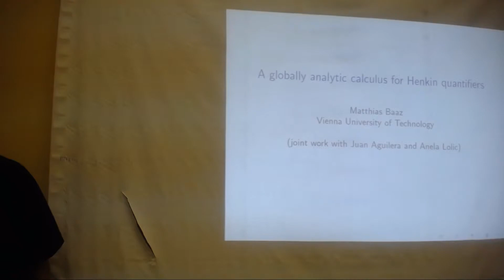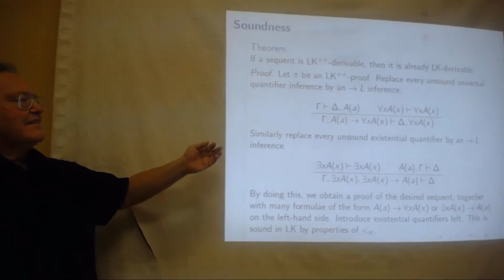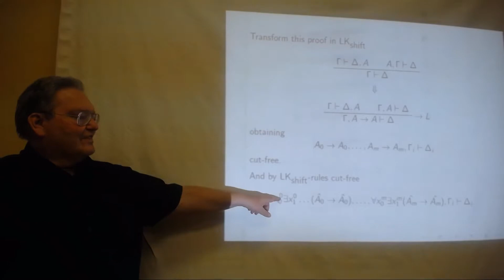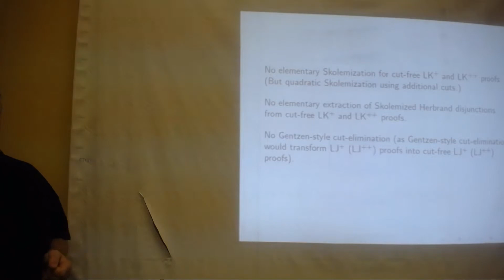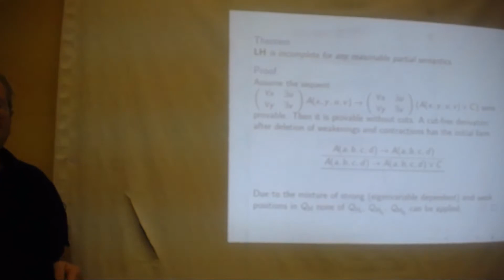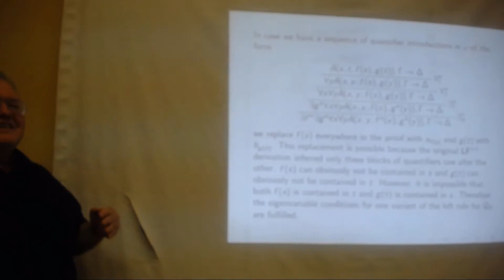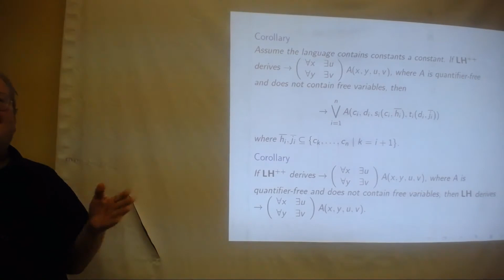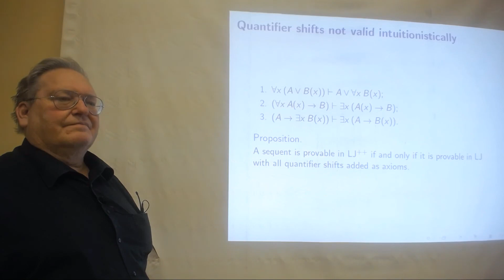Matthias Baaz. Unsound rules and proof macros (06.03.2019)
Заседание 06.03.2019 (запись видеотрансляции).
Talk by Matthias Baaz (Vienna University of Technology).
Title: Unsound rules and proof macros

Abstract. We give examples of analytic sequent calculi LK+ and LK++ that extend Gentzen's sequent calculus LK by unsound quantifier rules in such a way that

(i) derivations lead only to true sequents;
(ii) cut free proofs may be non-elementary shorter than cut free LK proofs.

This research is based on properties of Hilbert's epsilon calculus and is part of efforts to complement Hilber's stepwise concept of proof by useful global concepts. We use these ideas to provide analytic calculi for Henkin quantifiers and demonstrate soundness, (cut free) completeness and cut elimination. Furthermore, we show that, in the case of quantifier macros such as Henkin quantifiers for a partial semantics, global calculi are the only option to preserve analyticity.

         Научно-исследовательский семинар
               по математической логике
     под руководством академика РАН С. И. Адяна,
     члена-корреспондента РАН Л. Д. Беклемишева
           и академика РАН А. Л. Семёнова
           (по средам в ауд. 16-04 ГЗ МГУ)